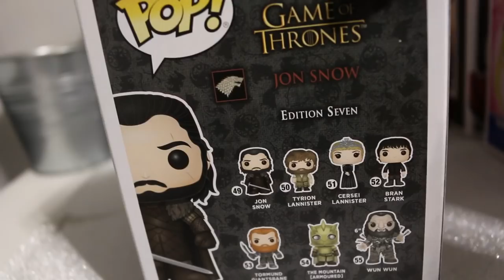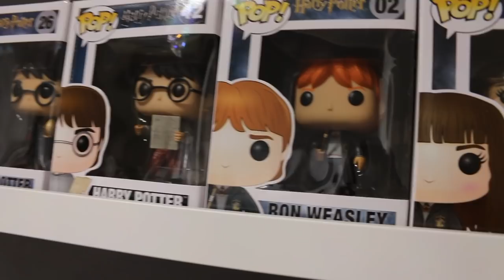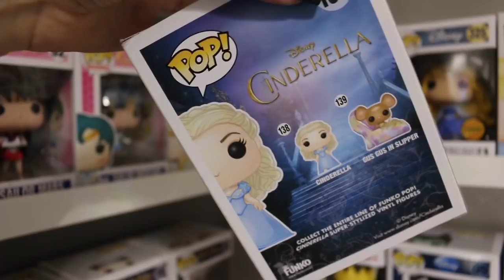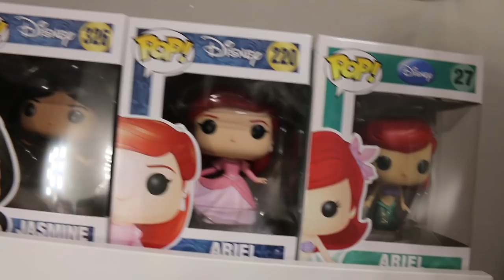MY FUNKO POP COLLECTION (+100!!) [ITA]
♥ ♥ ♥ ♥ ♥ ♥ ♥ ♥ ♥ ♥ ♥ ♥ ♥ ♥ ♥ ♥ INFOBOX♥ ♥ ♥ ♥ ♥ ♥ ♥ ♥ ♥ ♥ ♥ ♥ ♥ ♥ ♥ ♥

♡ NUOVI VIDEO TUTTI I LUNEDI E GIOVEDI ALLE ORE 16:00 !

Mensole Ikea: MOSSLANDA (9,99€)

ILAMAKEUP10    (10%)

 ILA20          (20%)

ILAYOUTUBE    (20%)

ILAMAKEUP    (15%)

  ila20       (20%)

♡ INFORMAZIONI UTILI
❤ Con cosa registro : Canon Eos 70D (obiettivo 18-55)
❤ Con cosa edito : Final Cut Pro X
❤ Anteprime video: PicMonkey